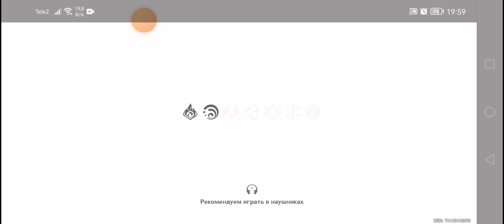Genshin Impact #179. Событие. Задания легенд. Лето! Парк развлечений! Мираж? #4